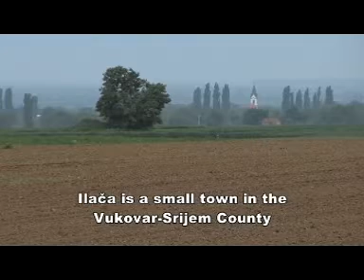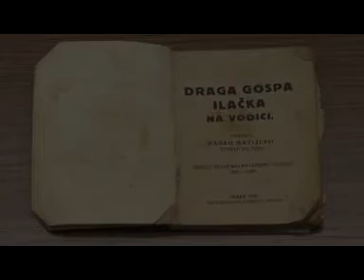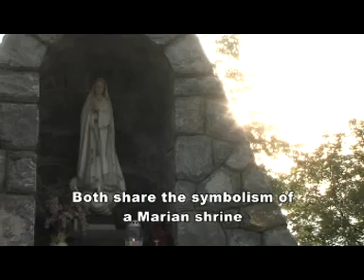26F018 Draga Gospa Ilacka - reż. Branko Istvancic (Chorwacja)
Zwiastun filmu zgłoszonego na XXVI Miedzynarodowy Katolicki Festiwal Filmów i Multimediów Niepokalanów 2011, który odbędzie sie w dniach od 1 do 5 czerwaca 2011 w Niepokalanowie (Polska) Szczegóły email
The trailer of the film sent in to the 26th International Catholic Film and Multimedia Festival Niepokalanow 2011. Festival will take place between the 1st and the 5th of June 2011 in Niepokalanow.